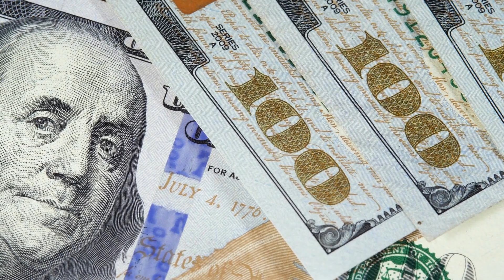fame (morphic field with visualization and subliminal/audible affirmations)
This is designed to attract fame. There is a direct correlation between our personal magnetism and fame. Attracting anything we want really. This will work to magnetize you to you desire for fame in what ever area you work in.

It will also work to keep you protected from the wolves that come with fame. To attract loyal, heart centered support staff, managers, agents, galleries, security guards, friends etc. Even that most epic of all relationships the power couple.

It will work to transfer into your consciousness the information you will need.

Business knowledge: Very important regardless of if you have a business manager or not. So that you can read contracts, so that people know you know what’s up and won’t try to cheat you and so that you know exactly what moves to make.

Knowledge and enhanced abilities related to your craft: Whatever area you are in from music to art, your skill, your talent, that’s your bread and butter right there. This will enhance it and well as download knowledge relevant to your craft. It will help you master your craft easily and beyond what has ever been accomplished before on Earth. The sky is not the limit for you my friend. You got galaxies worth of potential!

Work ethic: “You might be smarter, your family might come from privilege, your daddy might own a company, but you will not out work me.” That’s what success takes. Accomplishing tasks, growing your skills, not be satisfied with where you are but seeing just how far you can go. And not just when people are watching. When its still dark outside and you are all alone. That’s when you create fame.

Other things this will help with: Fire/Passion, intelligence, authenticity, strategic thinking, charisma, beauty/looks, dedication, commitment, and determination. Of course, Discipline.

It will also help attract ideal fans that are aligned with you. What you seek, is seeking you.

Lastly it works on the fields in reality to help write this desired attribute into reality itself, and to remove any blocks to fulfilling this path. Including negative thought patterns. Anything in the way it will work to clear and replace with energy that will instead attract this desired state. A dream that was placed in you by the way because it is your fate. So, you better prepare my friend. Get your autograph hand ready!

When you get to the top, don’t forget to reach down a hand to bring someone up. Not someone who would drag you down that is not what I mean. When you see it you will know it. Bring someone up that will change the world for the better.

For the visualization try to incorporate all five senses.